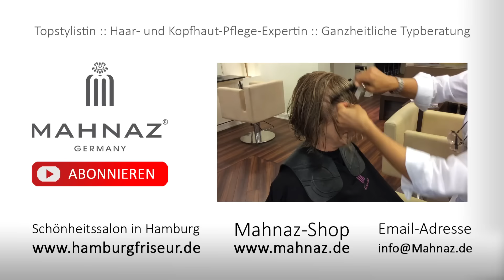Mahnaz als Amor unterwegs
Mario war Teilnehmer bei "Das Model und der Freak" (Staffel 3, Folge 11). Seine Freundin hat ihn bei der Fernsehshow gesehen und Kontakt aufgenommen. Mahnaz Typveränderung war auch ein Grund, warum sich die Beiden ineinander verliebt haben. Das ist jetzt 5 Jahre her.

Heute gönnt SIE sich mal was - ein komplettes Umstyling bei uns im Salon. Anderer Schnitt, neue Farbe und das persönliche Kennenlernen mit "Amor" Mahnaz. Wir hatten viel Spaß mit den Beiden. Und auch ihre Typveränderung kann sich sehen lassen, oder was denkt ihr?

Eure Mahnaz

W e b s e i t e n

S c h ö n h e i t s s a l o n
MAHNAZ Hair & Beauty Galerie
Moorweidenstr. 8
D-20148 Hamburg